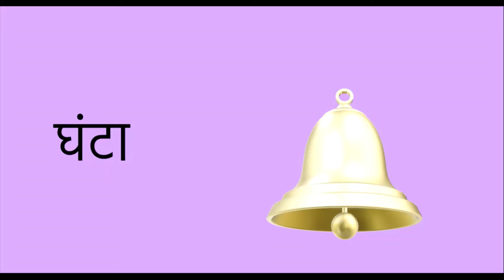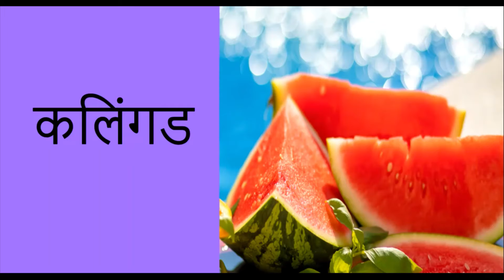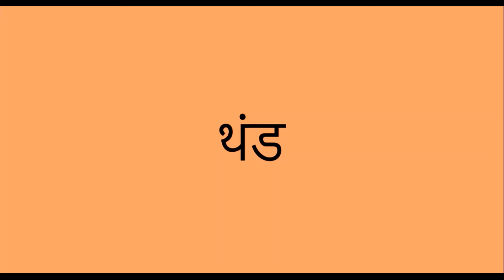अनुस्वार असलेले शब्द lअनुस्वार शब्द l अनुस्वार शब्द मराठी l Anuswar Shabd Marathi l Anuswar Shabd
अनुस्वार असलेले शब्द
अनुस्वार असलेले ५० मराठी शब्द